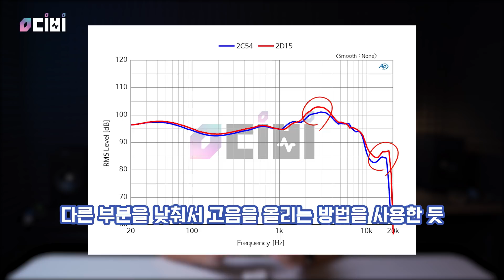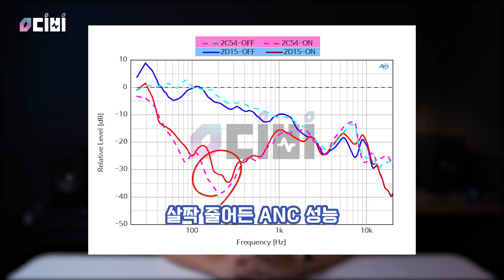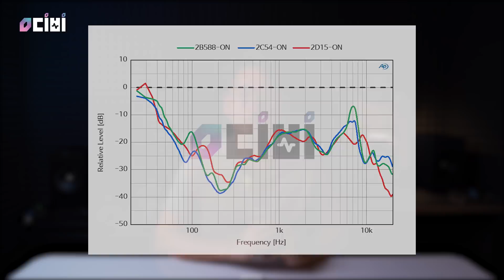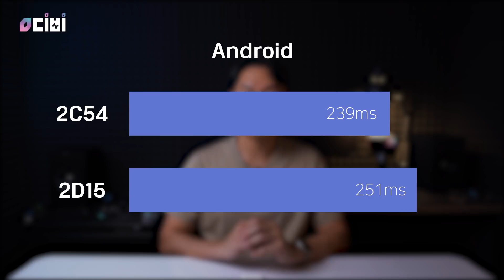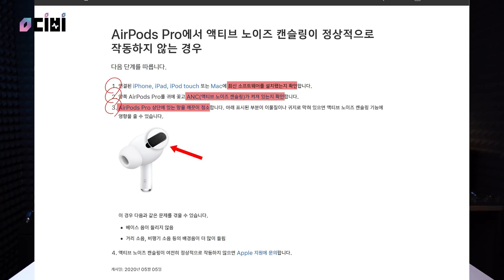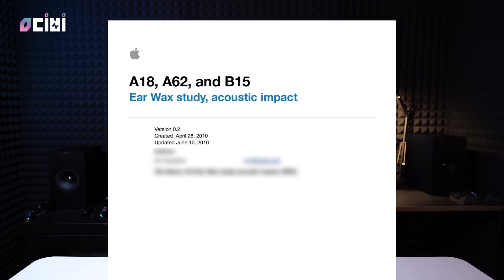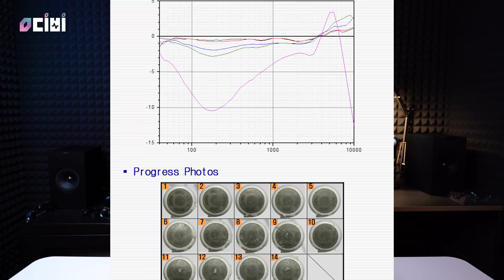이번엔 변했다!? 에어팟 프로 2D15 펌웨어 업데이트! 사운드, ANC 그리고 틱틱 노이즈 개선? (+보너스 영상)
오늘영상 마지막엔 보나스 영상이 있어요!
에어팟 프로 2D15 펌웨어 업데이트 변화를 체크해봤더니
이번엔 진짜 변한건가???

2:53 - 사운드 변화 측정
5:26 - ANC 변화 측정
7:00 - DELAY 변화 측정
7:37 - 틱틱 노이즈 개선?

※ 샘플 한 개의 특성으로 전체 제품 특성을 반영하지 않습니다.

위 링크에서 구매하시면 영상 제작에 큰 도움이 됩니다.